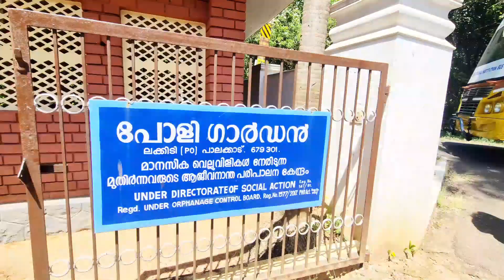Poly garden അന്തേവാസികൾക്കൊപ്പം|vlogit with MASHROOFA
POLY GARDEN
Lakkidi. P.O. Palakkad , Kerala . Pin - 679301
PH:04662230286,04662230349